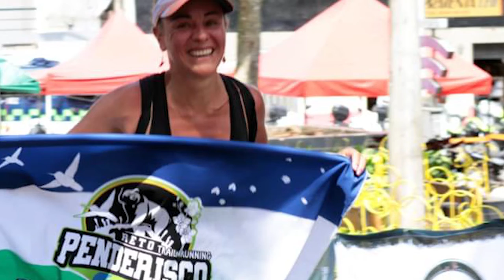12 podios del trail running en Cañasgordas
Las montañas antioqueñas y de Colombia vienen siendo conquistadas por el equipo de Trial Running de Urrao, en sus últimas participación en Cañasgordas volvieron a sumar varios triunfos y podios en la carrera.